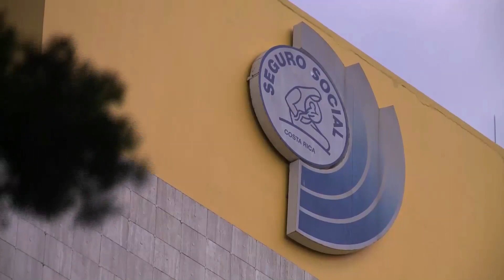LEGISLADORES CUESTIONAN SILENCIO DE POLÉMICOS PROVEEDORES DE MATERIAL HOSPITALARIO DE LA CCSS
En una sesión convulsa comparecieron en la Comisión de Control de Ingreso y Gasto Público Miren Martínez dueña de la empresa MR Comunicaciones Políticas y David Landergreen, ambos seleccionados por la Caja Costarricense de Seguro Social como proveedores de materiales hospitalarios como mascarillas y gorros y envueltos en la polémica tras conocerse irregularidades en el proceso de adjudicación.